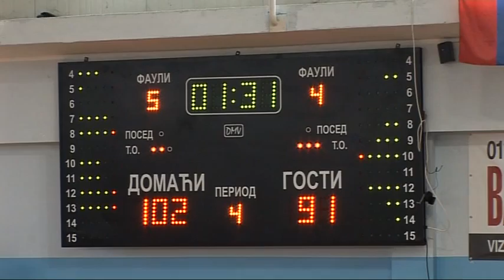CR. ZV. - VIZ. 103:101 part 3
Aleksa (playmaker - 1) - red jersey #4
35 index - 27 pts - 5 rebs - 6 stls - 5 asts - 6 fouls suffered

Vuk (center - 5) - white jersey #13
19 index - 18 pts - 12 rebs - 4 blocks - 6 fouls suffered

Nikola (universal - 1/2/3) - blue jersey #5
44 index - 42 pts - 10 reb - 3 stls - 2 asts - 12 fouls suffered

Aleksa (combo - 2/3) - blue jersey #10
32 index - 31 pts - 9 reb - 2 asts - 9 fouls suffered